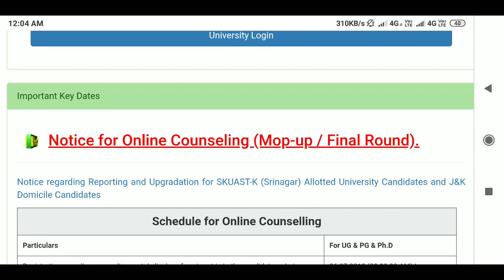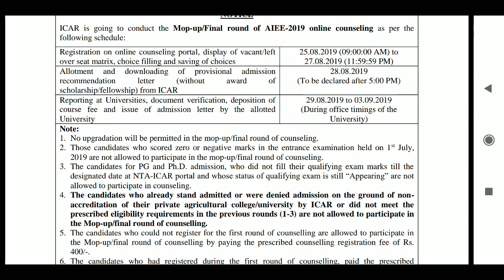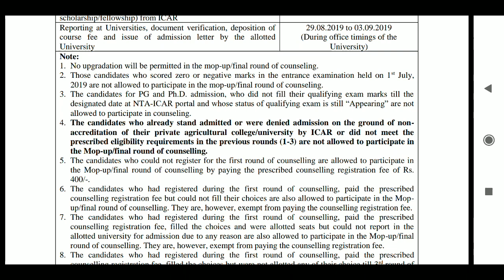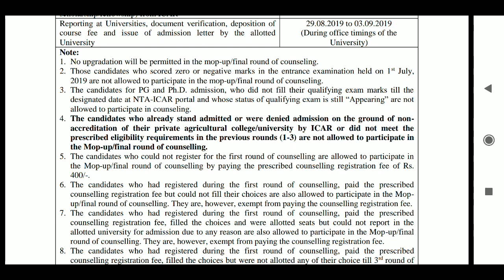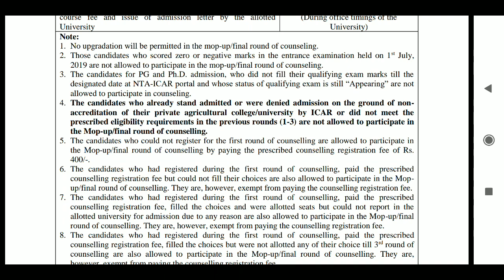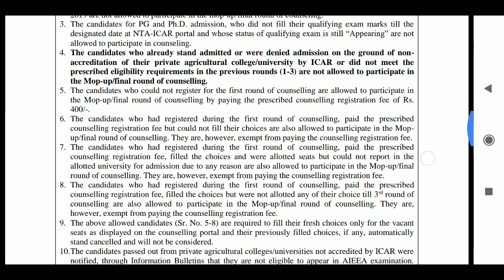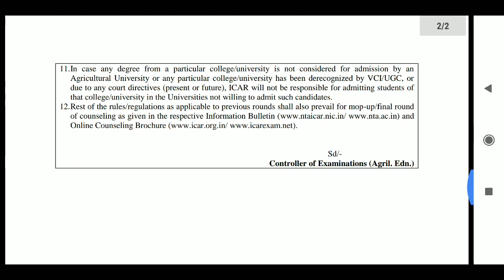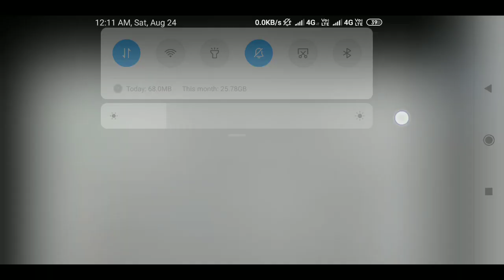icar mop- up / final round counselling process | ug and pg students eligible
sabhi student eligible h dostooo koi bhi doubt nhi hona chahiye aap logo kooo okkk

Total seats in Course

Programme Total No. of Seats
B.Sc. (Hons) Agriculture 1021
B.Sc. (Hons) Forestry 55
B.Sc. (Hons) Horticulture 211
B.Sc Fisheries 83
B.Sc. (Hons) Sericulture 7
B.Sc. (Hons) Community Science 104
B.Tech Agricultural Engineering 177
B.Tech Food Technology 29
B.Tech Dairy Technology 72
B.Tech Bio Technology 40
Total seats
College/University Total No. of Seats
IARI New Delhi 133
IARI Jharkhand 11
IARI Assam 11
DU IVRI 98
CIFE Mumbai 77
DU NDRI Karnal 141
If there are vacant seats after Round 3 of counselling, they will be filled by the institutions on their own.

Participating Colleges
There are many participating colleges of ICAR AIEEA 2019.

Horticulture and Agriculture courses-There are 42 participating colleges of ICAR for Horticulture and Agriculture courses. There are total 1021 seats in agriculture and 211 seats in horticulture.
Forestry and Fisheries courses: There are 17 participating colleges of ICAR for Forestry and Fisheries courses. There are 55 seats in forestry and 83 seats in fisheries.
Science and Sericulture courses: There are 12 participating colleges of ICAR for Science and Sericulture courses. There are 104 seats in home science and 7 seats in sericulture.
Agricultural Engineering and Dairy Technology courses: There are 24 participating colleges of ICAR for agricultural engineering and dairy technology courses. There are 177 seats in agricultural engineering and 72 seats in dairy technology.
Food Technology and Bio Technology courses: There are 5 participating colleges of ICAR for food technology and bio technology courses. There are 29 seats in food technology and 40 seats in bio technology.
All these participating colleges will accept ICAR AIEEA 2019 scores for admission in its various and PG courses.

*The article might have information for the previous academic years, which will be updated soon subject to the notification issued by the University/College

FREE COUNSELLING
SAMPLE PAPERS
NOTIFICATIONS

ICAR AIEEA Result Out
ICAR AIEEA Result is announced on July 17, 2019

UPCOMING EXAMS
NEET
May 5, 2019
CAT
November 24, 2019
JEE-MAIN
April 7, 2019
JEE-ADVANCED
May 27, 2019
NMAT
October 4, 2019
TOP COURSES
UG DIPLOMA IN ARCHITECTURE
BE/B.TECH
MBBS
B.SC
B.COM
OTHER COLLEGES IN THE SAME GROUP

Sukhdev Singh Lavkush Degree College
BANDA, UTTAR PRADESH

Cooperative College of Education
PONDICHERRY, PUDUCHERRY

Immaculate College of Education for Women
PONDICHERRY, PUDUCHERRY

M.A.M College of Education
THIRUCHIRAPALLI, TAMIL NADU